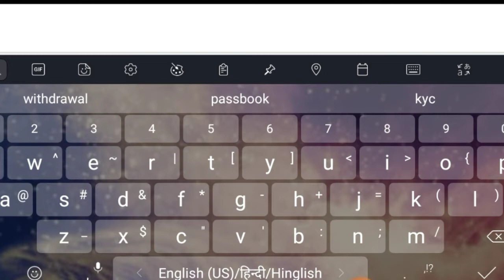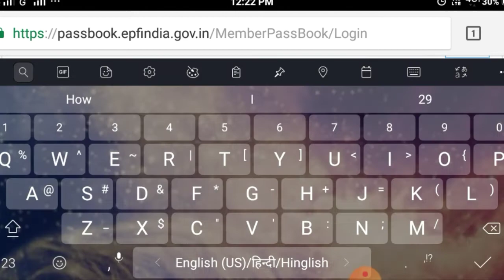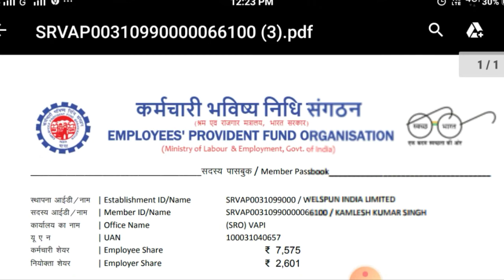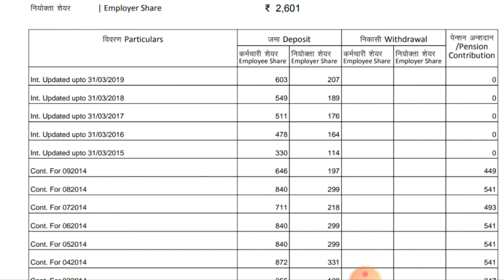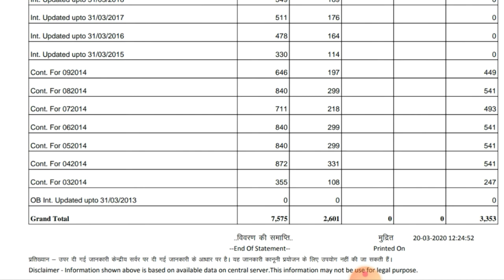Pf balance kaise check kre।।How to chek total balance in pf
Hello friends. Pf passbook kaise dekhe.
Es video me mai apko btya hu ki apna pf passbook kaise download kre.
Vo bhi apne phone se sirf 5 minute me.
Bahoot hi simple trik hai. aap video ko jrur dekhe aur comment me bataye ki kesa lgga ye video. Umiid hai hme ki achha lga hoga.
Thanks.
Cover this topic -
How to download pf passbook.
how to download pf passbook online
how to download epf passbook
pf passbook online download
pf passbook kaise download karen
passbook download pf
epf passbook
epf passbook kaise download kare